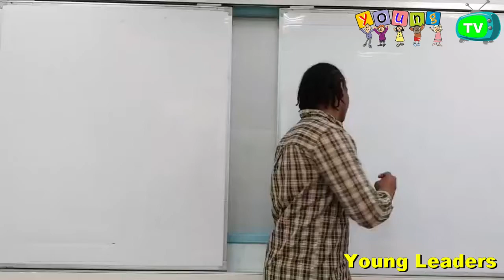Direction and places